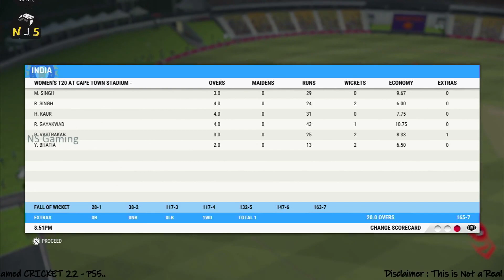Australia Women vs India Women T20 - Semi Final | PS5